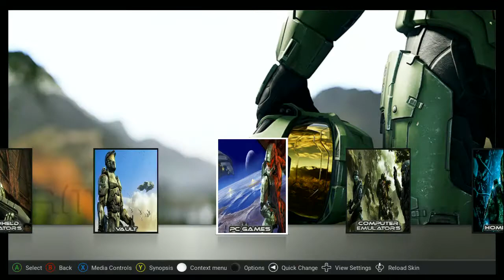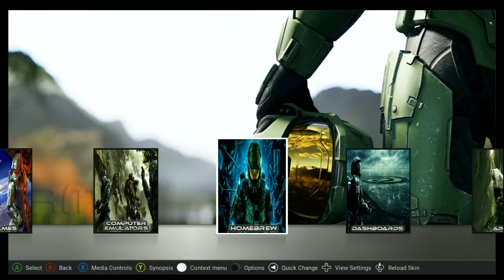My Halo Themed OG Xbox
My Halo Themed OG Xbox Build.

Soldering Mat
Hakko FX888D-23BY Digital Soldering Station
Hot Air Rework Station
SRA #312 Soldering Flux Pen
60 ml. COMBO KESTER 951 + KESTER 186 Soldering
TECKE 11X T18 Soldering Iron Tips Replacement for HAKKO Tip
5pcs Solder Soldering Iron Tip
NTE Electronics SW02-10 No-Clean Solder Wick
Aven 17530 Soldering Iron Holder with Brass Coil Tip Cleaner
Rosin Core Solder 60/40, 4oz
STREBITO Screwdriver Sets 142-Piece Electronics Precision Screwdriver with 120 Bits Magnetic Repair Tool Kit
Dental Tools
Pro Digital Vacuum Desoldering Station
BLACK+DECKER Electric Screwdriver
iFixit Mako Driver Kit
Etekcity Digital Multimeter
Insulated Kynar Copper Wire Roll
SE Fiberglass Scratch Pen Brush
Brook Wingman XB 2 Converter
BROOK Switch Pro/Xbox One/PS3/PS4/PS5 to PS Classic/PS2 Super Converter
8Bitdo N30 Wireless Controller
Pickle Power 2 Pack 2000mAh PS4 PS4Pro Battery Replacement
4 Pack Controller Holder
PS4 Controller Charger Dock Station
8BitDo USB Wireless Controller Adapter
8BitDo Sn30 Pro Bluetooth Controller